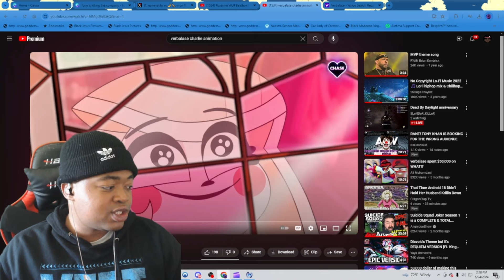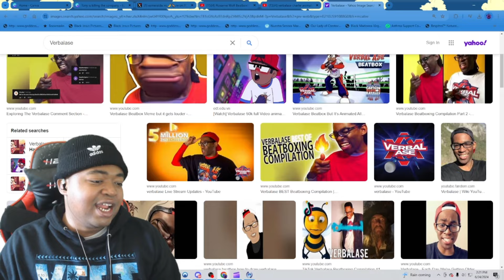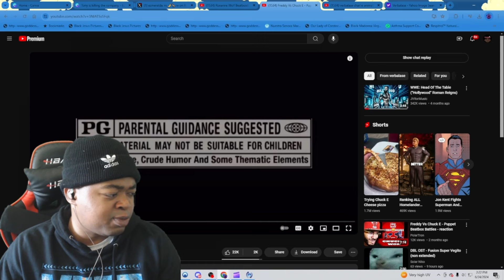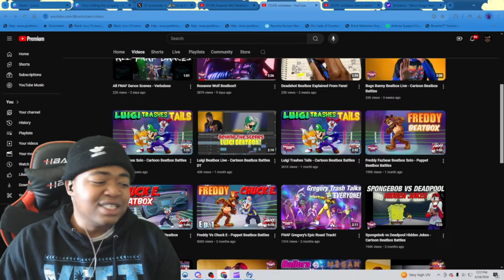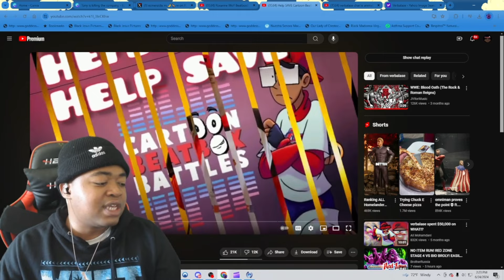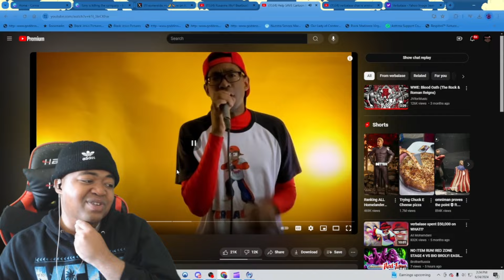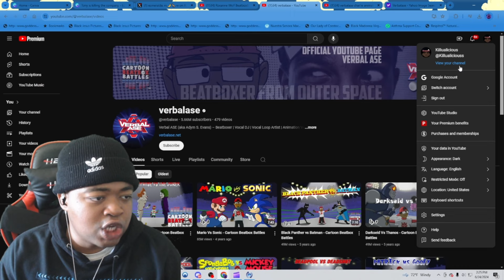Verbalase Keeps GOONING After Animated Characters